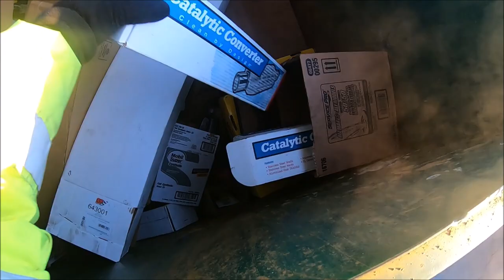METAL HUNTING 12.26/27.2021 (SUNNY/RAINY)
Sunday dumpster picking followed by Monday street scrapping. ENJOY!